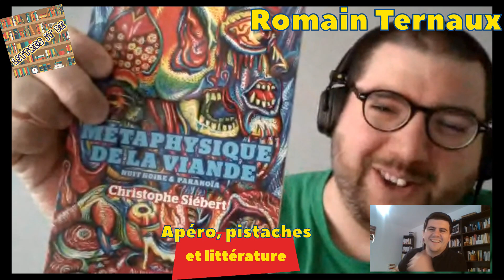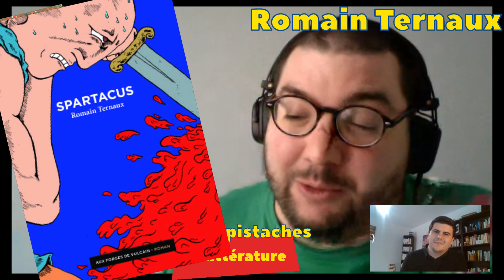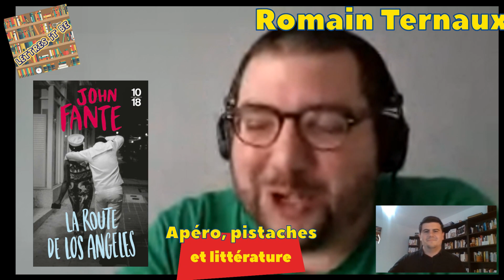#1 Apéro, pistaches et littérature avec Romain Ternaux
Premier numéro d'Apéro, pistaches et littérature, la nouvelle émission de Lettres it be !

Pendant 30 minutes et plus si affinités, on parle de tout mais surtout de littérature avec des auteurs qui font plaisir.

Aujourd'hui, Lettres it be papote avec Romain Ternaux, l'auteur d'I am vampire, Spartacus ou encore L'histoire du loser devenu gourou.

⏩ 🔔 ACHETEZ LE PREMIER NUMÉRO DU JOURNAL DE LETTRES IT BE POUR 1 CENTIME

Toutes les nouvelles chroniques et l'actualité des livres sont à retrouver